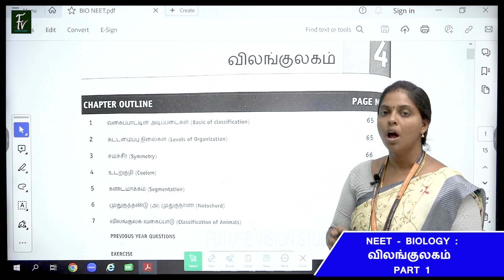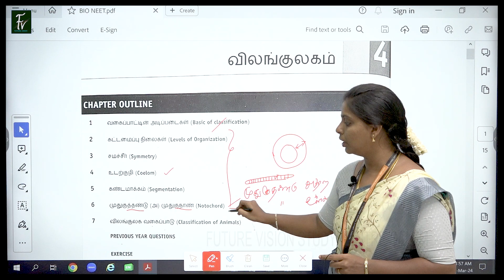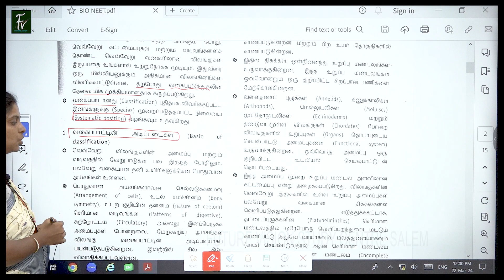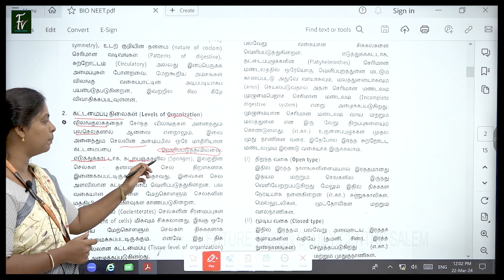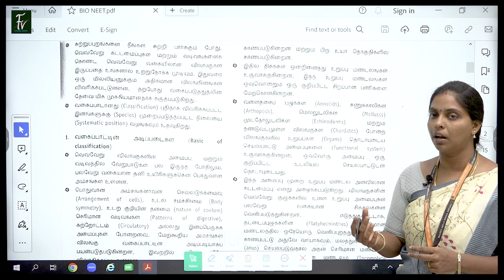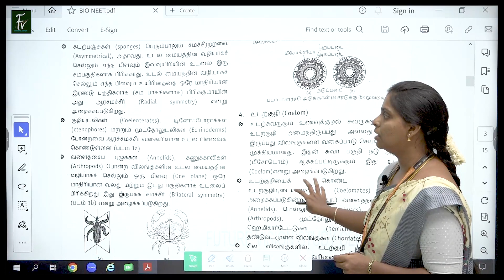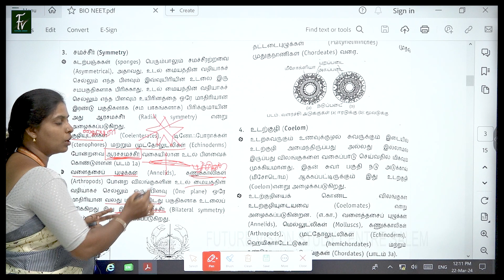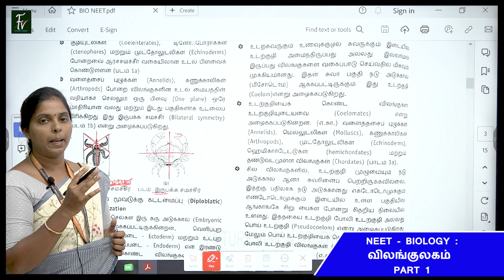விலங்குலகம் - NEET - BIOLOGY - PART 1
FUTURE VISION NEET ACADEMY - SALEM